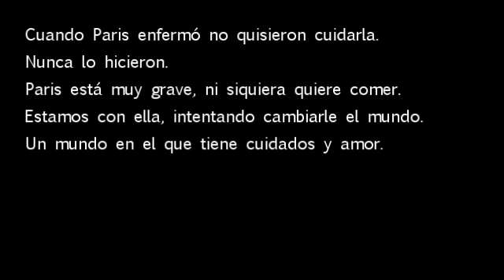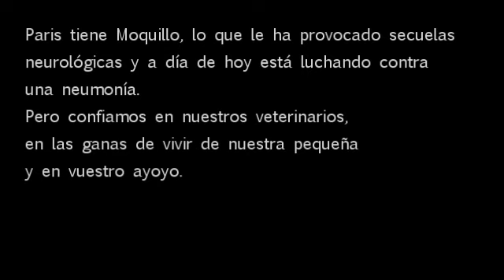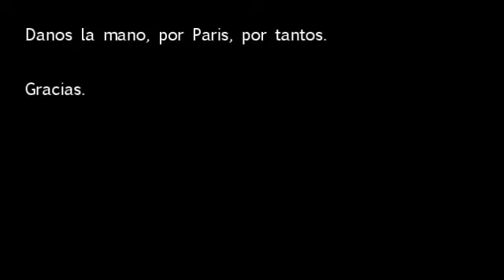Paris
Quisiera cambiarte el mundo